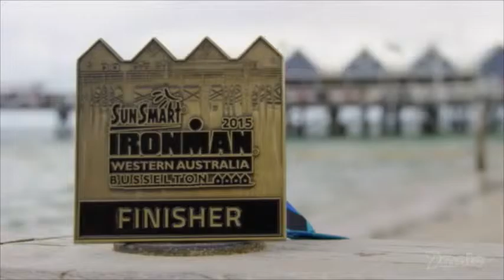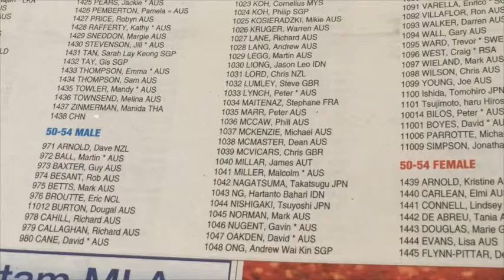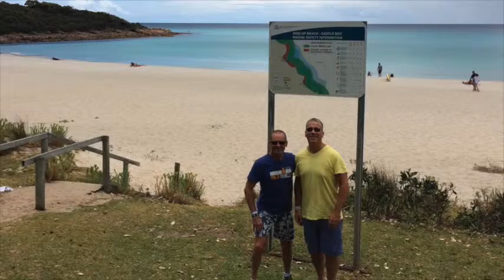Scanners 2015 IRONTOUR 540x720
Youtube quality